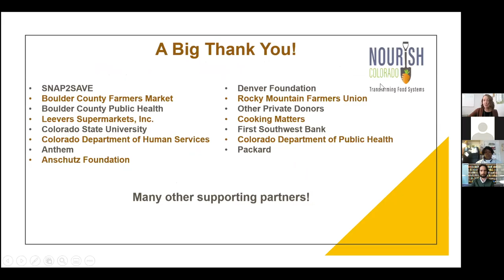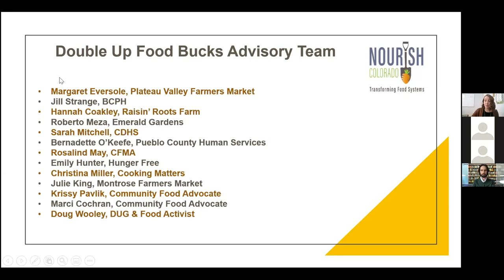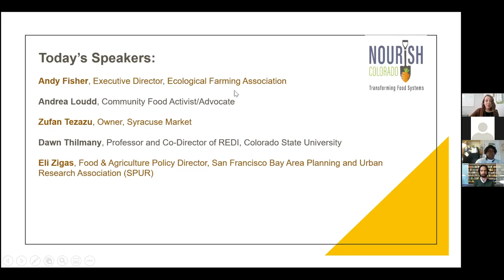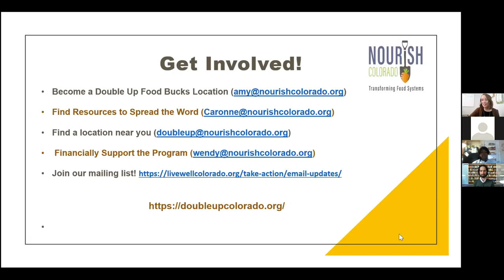Nourish CO: Deep Dive Webinar #1, Healthy Incentives